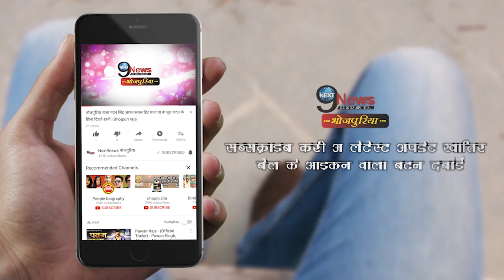अक्षरा सिंह को किस पर आया जोड़ का गुस्सा देखें VEDIO और कमेंट करें | Akshara Singh Bhojpuri Actress